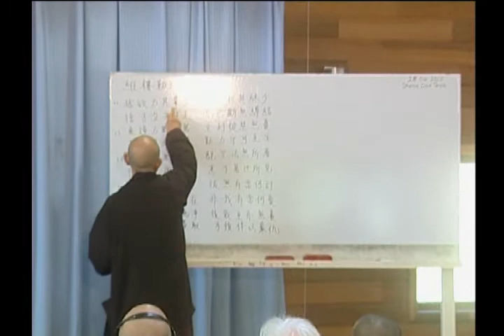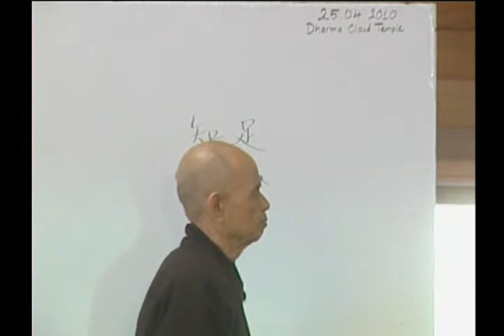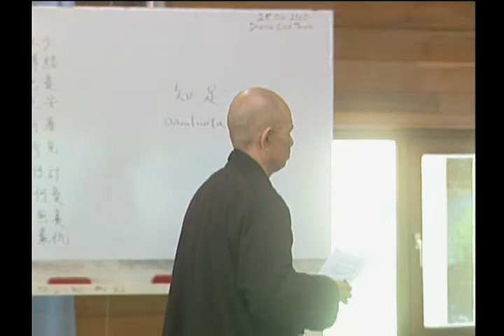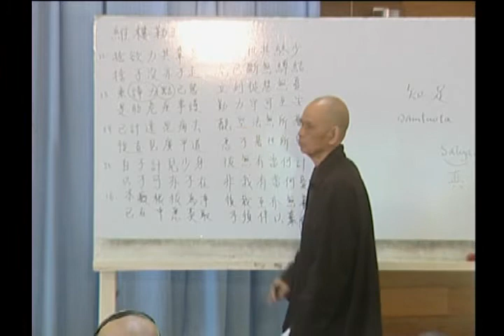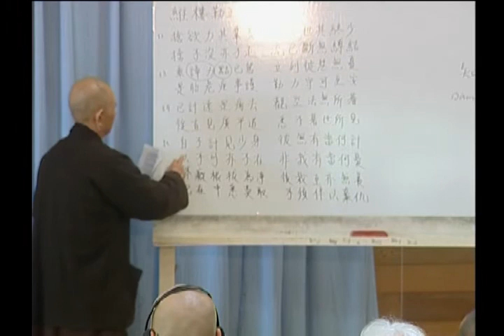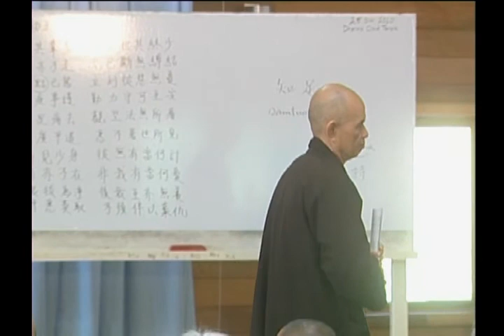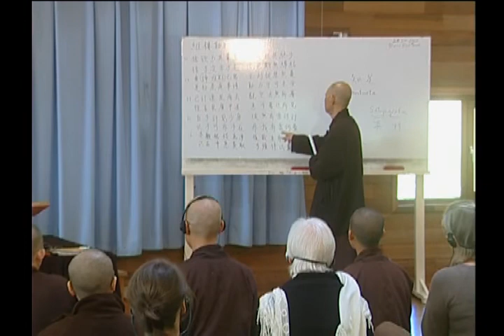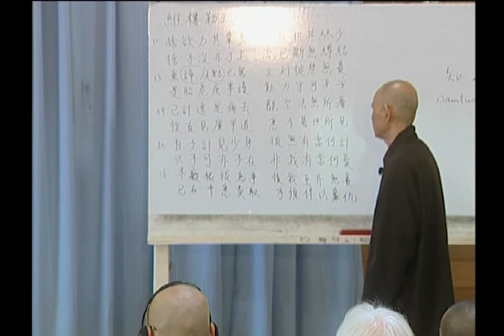2010 04 25 kinh Duy L L Vuong 4